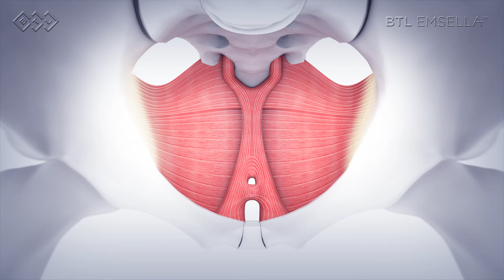Emsella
EMSELLA uses HIFEM energy to cause deep and intense pelvic-floor muscle contractions, helping your incontinent patients regain their confidence. HIFEM stimulates the entire pelvic floor area and helps with restoring neuromuscular control.